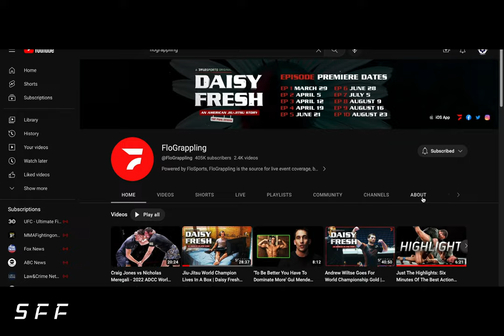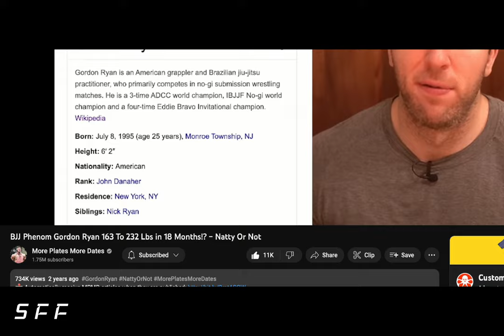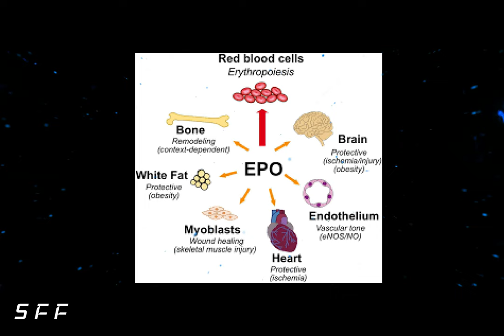The Juice King of Combat Sports: JIU JITSU | Short Film 👑 🎥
Today we take a deep dive into the combat sport with the most steroid & ped use. Jiu Jitsu.